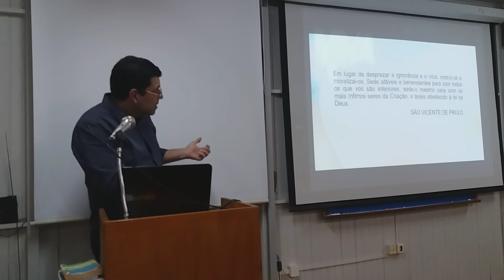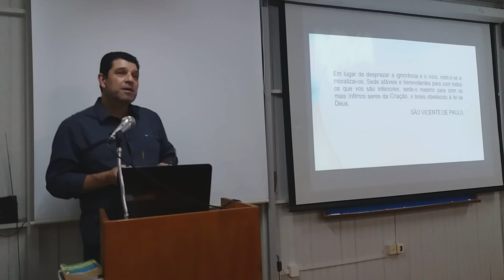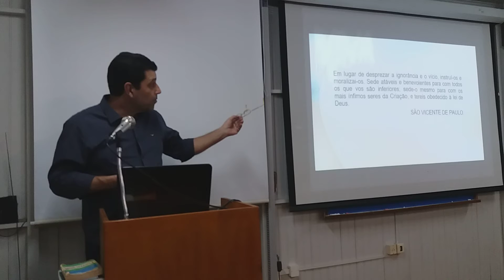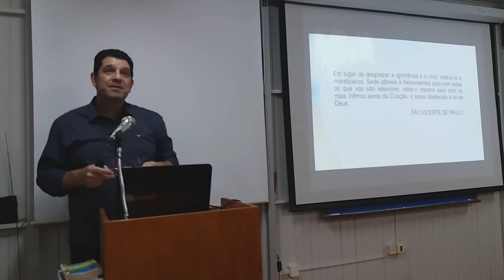ESMOLA E CARIDADE # PARTE 2 - SEARA DO BEM - SESBEM - 13/11/2019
ESMOLA E CARIDADE # PARTE 2

RUI GUERREIRO